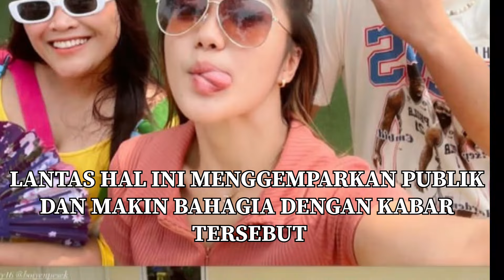LIBURAN ROMANTIS BILLY DAN CIKA KE PUNCAK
billysyahputra
siapamaujadijuara